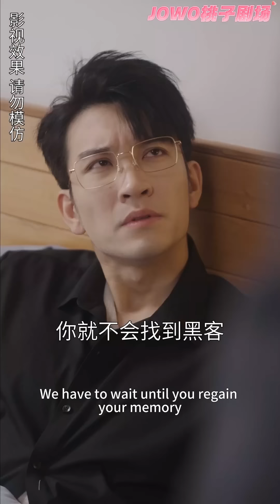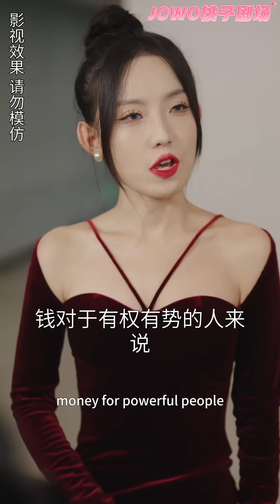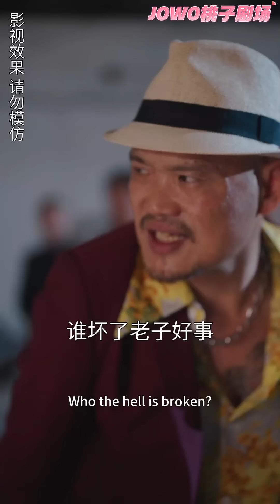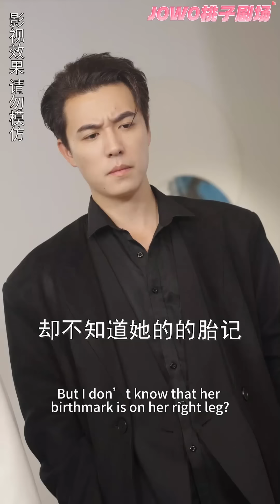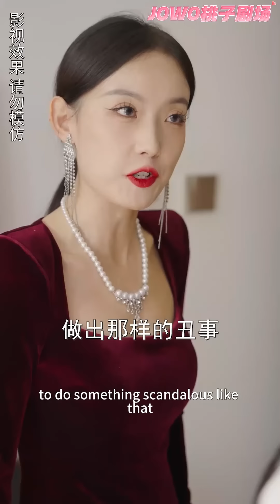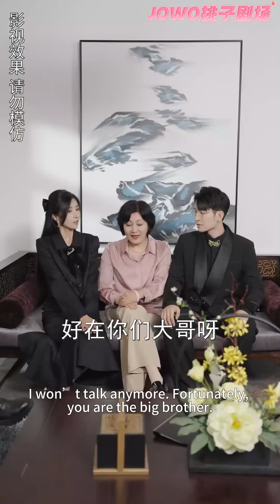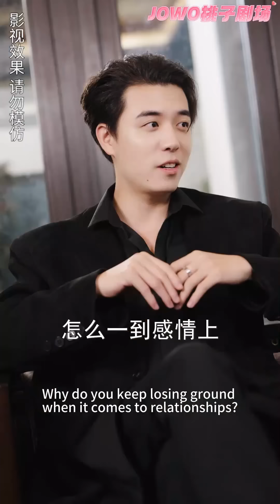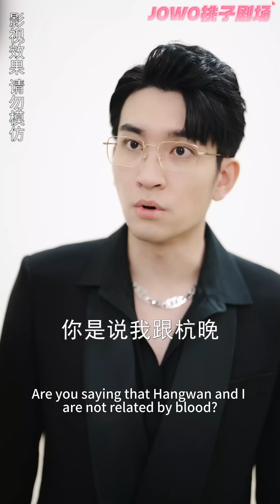[Multi SUB]《團寵小妹甜又嬌》婚禮當天被掃地出門，卻意外遇到真正的命中註定…女頻 甜寵愛情劇 最火短劇推薦 短劇全集 【JOWO桃子劇場】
今日甜劇推薦！【团宠小妹甜又娇】